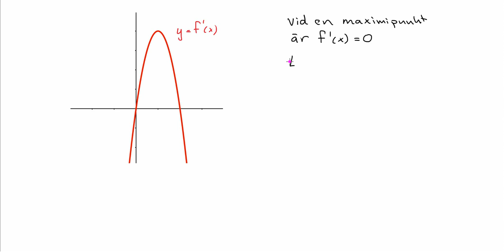Matematik 3b Blandade övningar kap 3 Uppgift 12